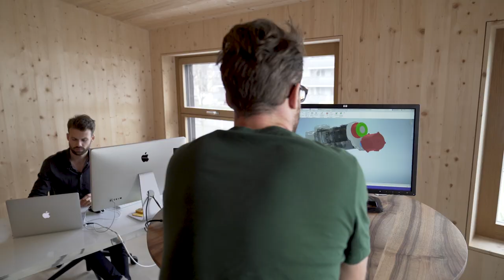PEAK EVOLUTION: a record mountain bike ascent to 4550m at Signalkuppe in Switzerland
PEAK EVOLUTION is a pioneering mission of 3 visionary Swiss engineers building a solar-powered electric 4x4 truck designed to establish an EV altitude world record at nearly 7000 meters demonstrating the advantages of e-mobility compared to fuel-hungry combustion engines.

In 2021 the PE team started to convert a diesel-powered truck with an electric drive train. In 2022 they will do all the technical tests in the Swiss Alps, and in December 2022, they will ship their 240KW EV super truck to Chile, where they intend to drive up to the top of the 6894m high Nevado Ojos de Salado, the highest active volcano in the world.

In 2020 the PE team with the brothers David and Patrik Koller and their friend David Pröschel have already explored the route to the top of Nevado Ojos de Salado, and they are confident to reach the summit as well with their 4x4 EV super truck.

The renowned documentary filmmaker Claudio von Planta will capture the entire PEAK EVOLUTION story starting with the construction of the truck in Switzerland and following with the record expedition in Chile. It will be Claudio's third electric mobility world record documentary. In 2010 he shot the BBC World TV series RACING GREEN with the first electric car driving the entire Pan American Highway from Alaska to Argentina. In 2019 he filmed the Apple TV+ series Long Way Up where he followed the actors Ewan McGregor and Charley Boorman riding electric Harley-Davidson motorcycles across South America.

Claudio's first encounter with the Peak Evolution team happened in July 2021 when they tried their luck with a world-first mountain bike ascent to the 4550m high Signalkuppe near Zermatt in Switzerland. For Claudio, this was a perfect opportunity to feel the pulls of these 3 adventurers. They are clever engineers, but they are also highly experienced mountaineers with a passion for establishing records. They clearly have enough determination and the right skills to succeed with their world record mission in 2022.

The progress of the Peak Evolution story will be published in a YouTube and TV documentary series.